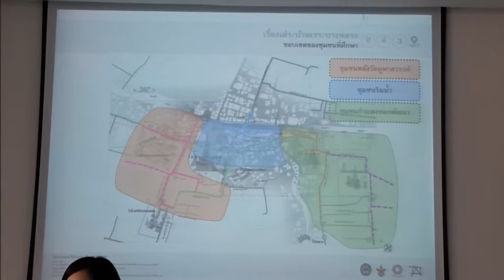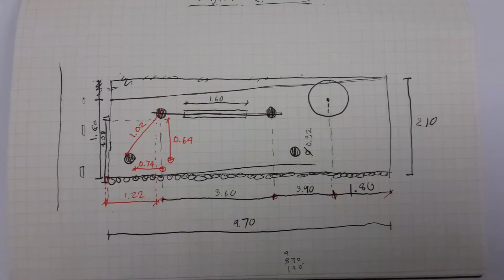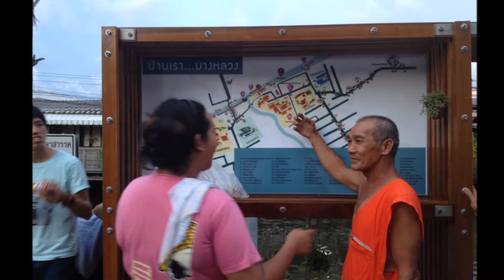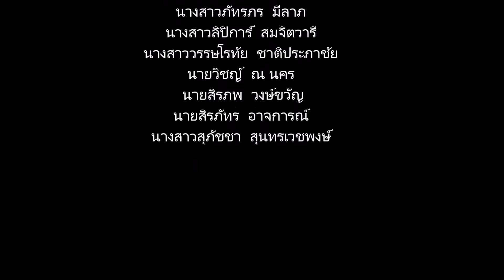เรื่องเล่า บ้านเรา บางหลวง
261111/59 สถาปัตยกรรมชุมชน ม.ศิลปากร